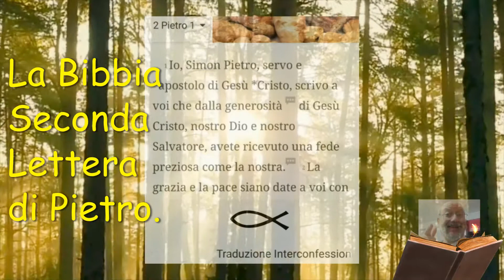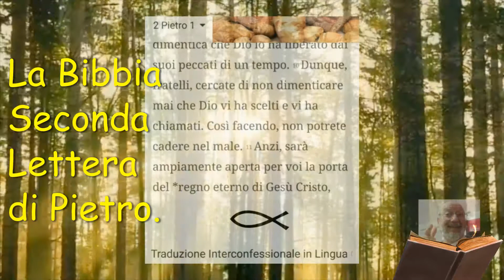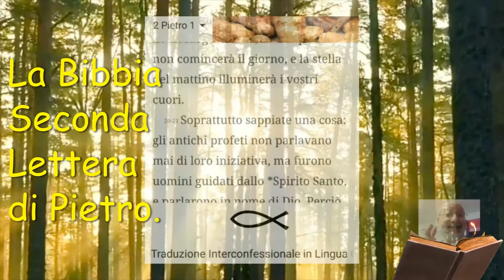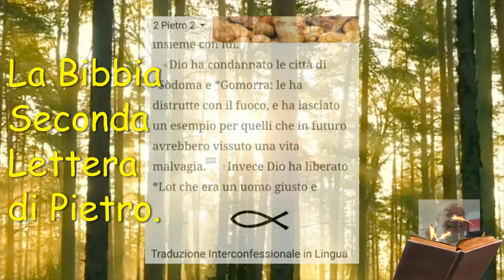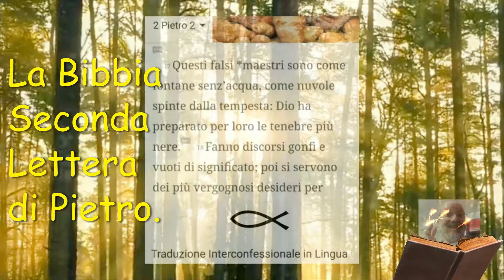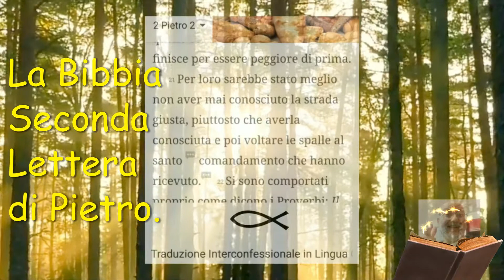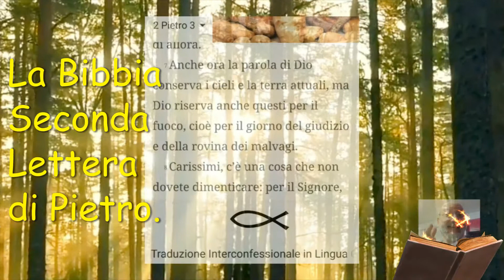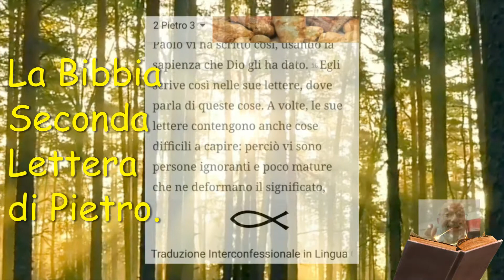LA BIBBIA - SECONDA LETTERA DI PIETRO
INTRODUZIONE ALLA SECONDA LETTERA DI PIETRO
Caratteristiche principali
L’autore ricorda che attraverso Gesù Cristo è stata donata agli uomini la possibilità di una condotta saggia e coerente con la fede in Dio (1,3-11); dichiara che la Bibbia non deve essere compresa in maniera arbitraria, ma seguendo la testimonianza degli apostoli (1,12-21 e 3,2). Indica poi alcuni esempi di falsi maestri del passato e descrive molto severamente un simile atteggiamento tra i cristiani (2,1-22). Insegna infine che l’apparente ritardo del ritorno del Signore non li deve preoccupare perché è espressione della sua pazienza: un giorno, egli verrà, all’improvviso; allora…
Primi lettori
I destinatari della lettera sono indicati in modo generico: «Voi che… avete ricevuto una fede preziosa come la nostra». Dall’esame del testo, sembra che fossero cristiani di origine ebraica dispersi in un ambiente non poco influenzato dalla cultura greco-ellenistica. In mezzo a loro agivano cattivi maestri che cercavano di allontanare i credenti dalla fede genuina e proponevano interpretazioni molto personali dell’Antico Testamento (2,17-19). Altra caratteristica della loro situazione era una certa perplessità relativa al ritorno del Signore: avevano sperato di vederlo presto, e ora le loro attese erano derise (3,3-4).
Autore
Sin dall’inizio l’autore si presenta come «Simon Pietro»; tuttavia l’andamento dello scritto fa pensare a un «discorso d’addio» più che a una vera lettera. Inoltre, per vari motivi di stile, è quasi impossibile che una stessa persona abbia scritto le due lettere «di Pietro». Infine, argomenti relativi al contenuto suggeriscono una data abbastanza tardiva, nella prima parte del secondo secolo. Perciò è probabile che l’effettivo autore sia stato un cristiano che raccolse la tradizione degli insegnamenti di Pietro e li espose nella forma di un discorso. Dicendo di essere Pietro egli voleva soltanto esprimere il fatto che l’autorità delle cose qui contenute risaliva al primo degli apostoli.
Schema
— Saluto 1,1-2
— La scelta di Dio e la risposta dell’uomo 1,3-11
— La parola dell’apostolo e la parola dei profeti 1,12-21
— Falsi maestri del passato e del presente 2,1-22
— Il giorno del Signore 3,1-10
— Esortazioni 3,11-18